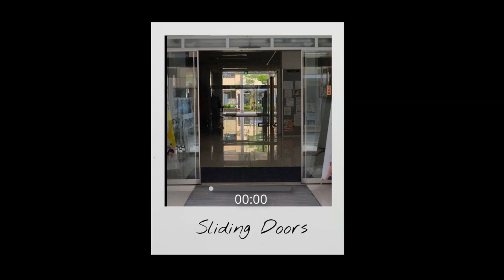Guitar Vibe Beat - Sliding Doors